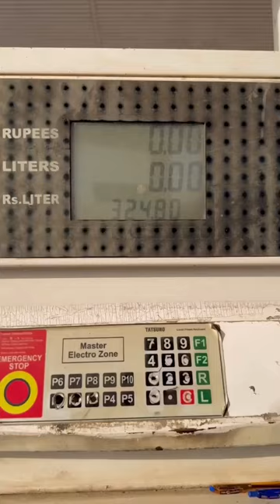ఇలా చెయ్యడం చాలా తప్పు.దయ చేసి ఇలా ఎవరు కూడా ఎవరితోనూ ఇలా చేయ కండి ప్లీజ్..MORAL STORIES VIRAL VIDEO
MORAL VIRAL VIDEOS EVERY ONE USEFUL VIDEO. అందరికి ఉపయోగపడే వీడియో. ఆశకు పోతే అత్యాశ
చేతులు కాలిన ఆకులు పట్టుకోవడం అంటే ఇదేmoral stories Part-3  must and should watchMORAL VIRAL VIDEOS EVERY ONE USEFUL VIDEO. అందరికి ఉపయోగపడే వీడియో. ఆశకు పోతే అత్యాశ
చేతులు కాలిన ఆకులు పట్టుకోవడం అంటే ఇదే

dabbu unna Valle ila Chestharu💱
అన్ని kaliga unnayi
nato patu niku kuda

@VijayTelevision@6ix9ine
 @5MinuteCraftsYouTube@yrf